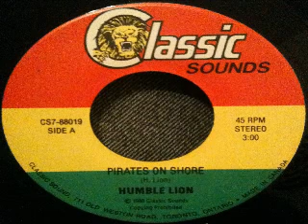Humble Lion - pirates on shore (CLASSIC SOUNDS - 1988) 7inch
rare canadian production on Classic Sounds, nice tune!